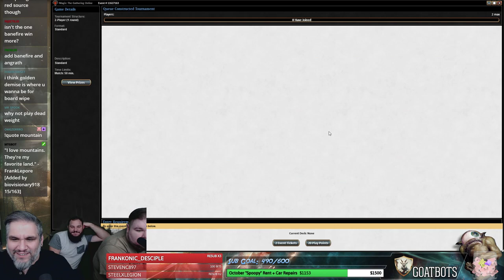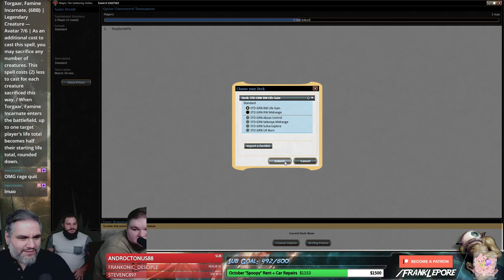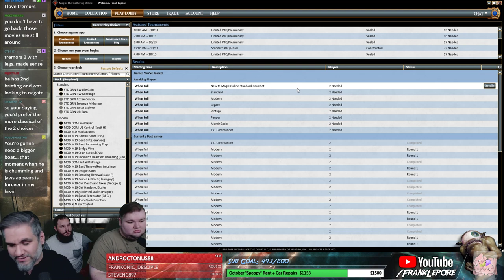(Magic Online) Standard Leporatory: B/W Control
Final Decklist:
2 Cast Down
1 Banefire
3 Cleansing Nova
4 Dawn of Hope
2 Field of Ruin
4 Fountain of Renewal
4 Isolated Chapel
4 Karn, Scion of Urza
2 Moment of Craving
1 Mountain
3 Chromatic Lantern
3 Thaumatic Compass
2 The Eldest Reborn
4 Treasure Map
4 Vraska's Contempt
5 Plains
12 Swamp

Sideboard
1 Cast Down
4 Duress
1 Golden Demise
1 Ixalan's Binding
1 Josu Vess, Lich Knight
1 Moment of Craving
1 Price of Fame
2 Lyra Dawnbringer
2 The Eldest Reborn